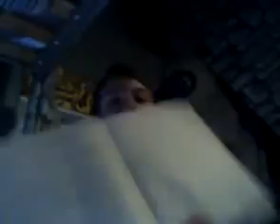Rocket Project My Brain Hurts